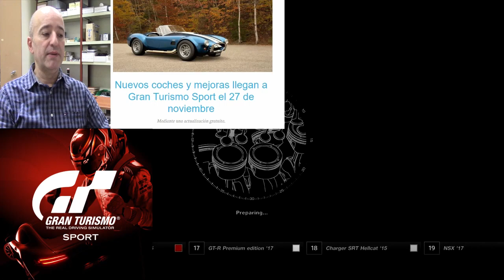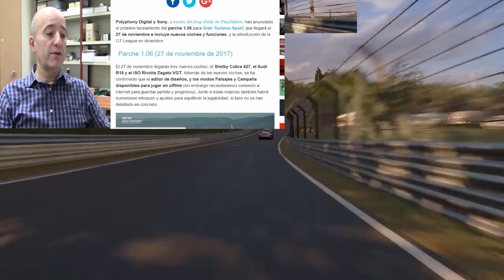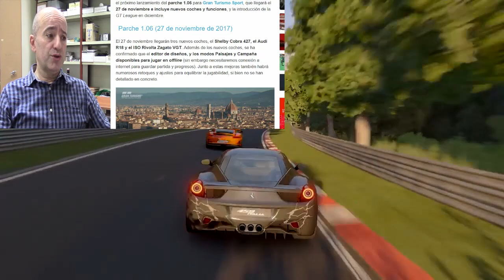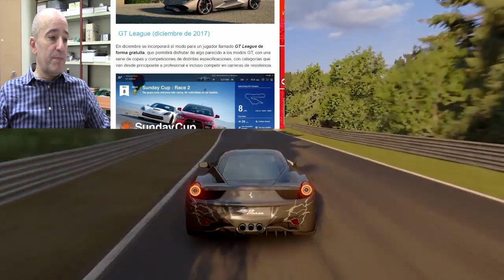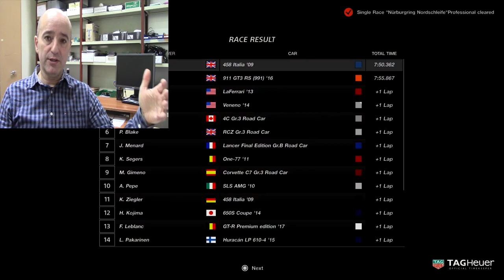GRAN TURISMO SPORT MEJORA - LLEGA EL GT LEAGUE (modo campaña)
Polyphony Digital ha anunciado nuevas actualizaciones para los meses de Noviembre y Diciembre con funciones mejoradas, nuevos coches y añadiendo un nuevo MODO CAMPAÑA que se llamará GT LEAGUE.
A mi me parecen buenas noticias, que de cumplirse y siempre y cuando hagan de este un juego completo (en sintonia con le que venia siendo la serie GT) acabara haciendome cambiar de parecer sobre el mismo.
Que os parece a vosotros?